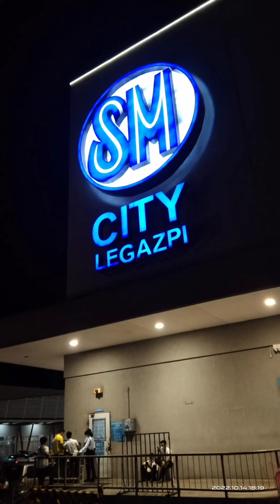SM, LEGAZPI CITY, nakagala rin sa wakas.